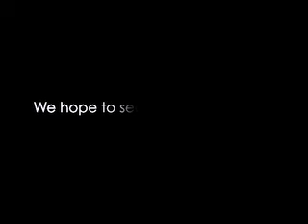Plein Air Paintout, March 2009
Video of plein air paintout on Sequoia Riverlands Trust conservation properties, March 2009.